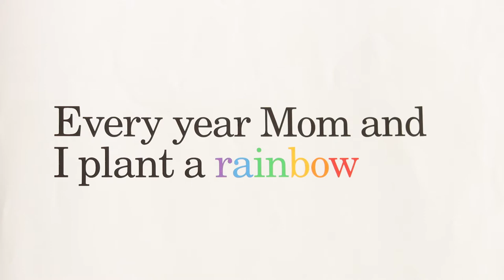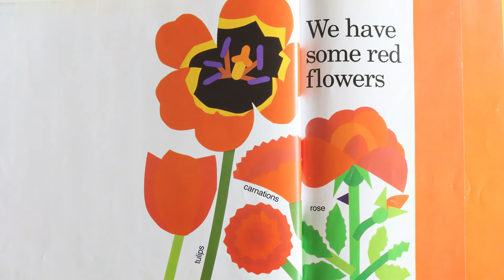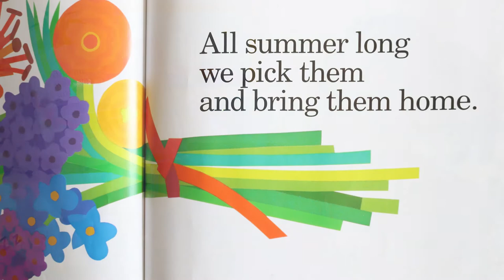Read-Aloud: "Planting a Rainbow" by Lois Ehlert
Amie Tutor, health educator with the WVU Extension Service Family Nutrition Program, reads "Planting a Rainbow" by Lois Ehlert.

This material funded by Supplemental Nutrition Assistance Program (SNAP) and the Expanded Food and Nutrition Education Program (EFNEP).